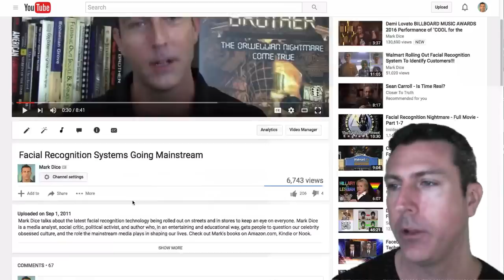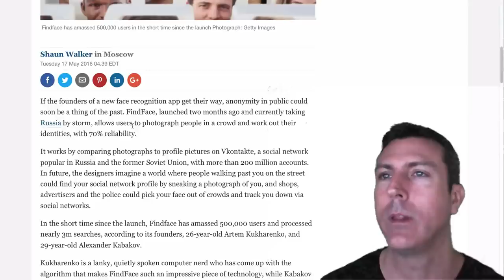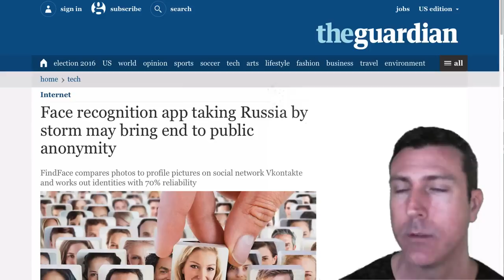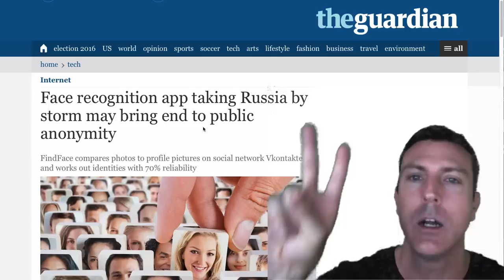Facial Recognition App Identifies Anyone You Take Photo Of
A new facial recognition app called Find Face is the latest threat to privacy, which allows users to take anyone's photo and the app will identify who they are with a 70% accuracy rate.  The app, released in Russia two months ago is now making headlines around the world due the possibility it could end anonymity for everyone.  Media analyst Mark Dice has the story.

--- Order Mark's New Book THE ILLUMINATI IN HOLLYWOOD--
In Paperback on Amazon.com or download the ebook from any major e-book store!

Pledge $5 or $10 bucks a month, or more if you can, and your contribution will help keep me independent and with no strings attached so I can keep bringing you quality and informative videos!

   BIO:
Mark Dice is a media analyst and bestselling author who specializes in exposing the power mainstream media and celebrities have on shaping our culture.  He has been featured on the History Channel's Decoded, Ancient Aliens, and America's Book of Secrets; Conspiracy Theory with Jesse Ventura, Secret Societies of Hollywood on E! Channel, America Declassified on the Travel Channel, and is a frequent guest on Coast to Coast AM, The Alex Jones Show, and more.  His viral videos have received more than 150 million views and have received international media attention.

   READ MARK'S BOOKS
In paperback on AMAZON.com or download them right now from Kindle, iBooks, Google Play, or Nook.